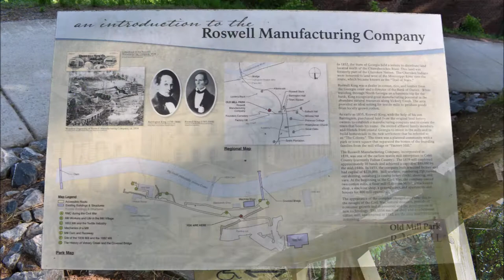Vickery Creek Falls & Roswell Mill - Vlog and Photography (5/10/2019)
Taking some time to explore some of the beauty the state of Georgia has to offer. Hard to believe that all of this can be found 5-10 minutes away from the bustling big city, but that is one of the great things about Georgia, you can have the best of both worlds.

Shot with Nikon D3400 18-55mm Kit Lens, Video 1080p @ 60 FPS